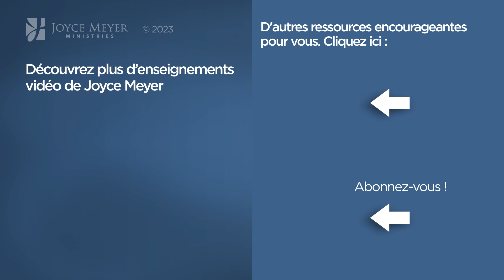Pause vitaminée avec Joyce - Protéger la vraie joie - Fortifié par la foi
Joyce nous encourage à vivre dans la joie du Christ.

Référence originale de la vidéo :
1296-5 Vaincre les géants - 2

Séquence des chapitres :
00:00 Protéger la vraie joie
00:10 Deutéronome 28:7-9
00:47 Deutéronome 28:7-9